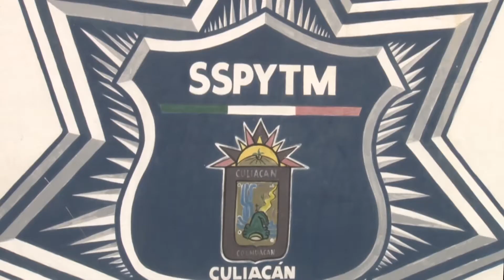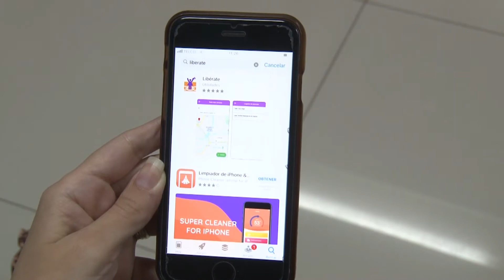La app que puede salvar la vida